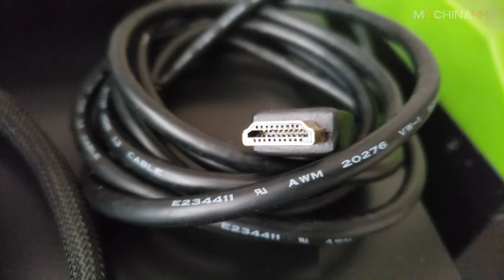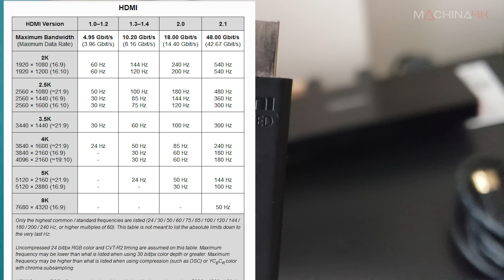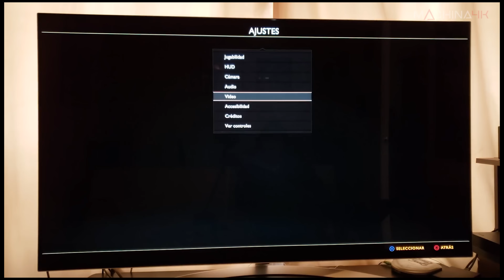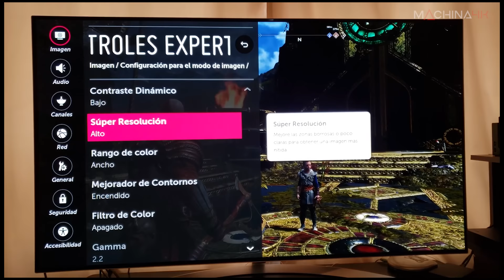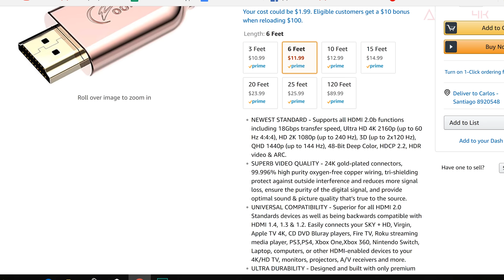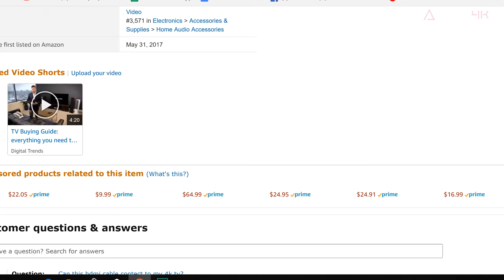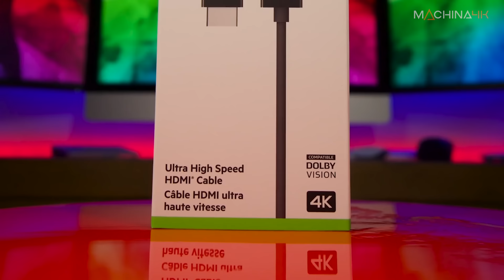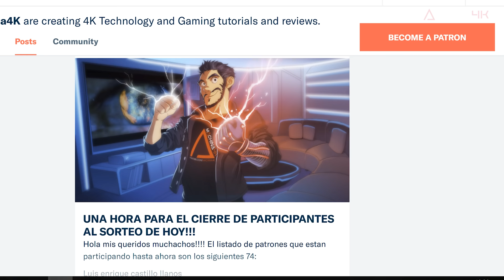Cables Hdmi ¿Como Elegir El Mejor Para Tu Tv 4k O Home Theater? Te Recomendamos Nuestros Favoritos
Edit: El Video está subido en 4K Nativo, si se ve en calidad inferior es que aún está procesando por Youtube / Conviértete en un miembro oficial de la Nación Machina acá Accede a contenido exclusivo en nuestro Patron: Blog, sorteos, descargas 4k HDR y formas de interacción más rápida.
Todos nuestros videos son en 4K, así que a disfrutar y no temas comentar o preguntar.
*La música oficial de Machina4K fue adquirida bajo licencia a AShamaluev.
Dedicado a la tecnología 4k y su implicancia en juegos y películas.
Todos nuestros videos desde Abril del 2017 están en calidad 4K. Las grabaciones se realizan con cámara en dicha resolución nativa.